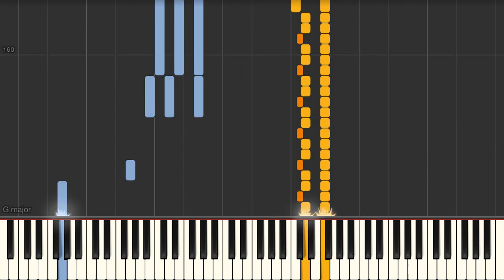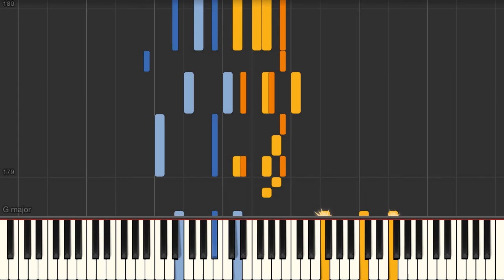Remastered Oh Happy Day (E.Hawkins) Ramsey Lewis - Virtuoso piano solo tutorial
Remastered Oh Happy Day (E.Hawkins) Ramsey Lewis Synthesia Piano Tutorial created by My Sheet Music Transcriptions.